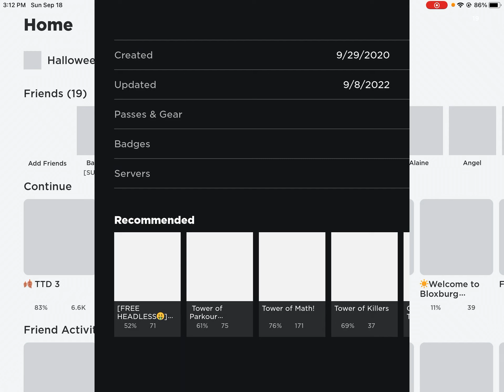Tower of hell but I can’t touch: green! (Pt 2)